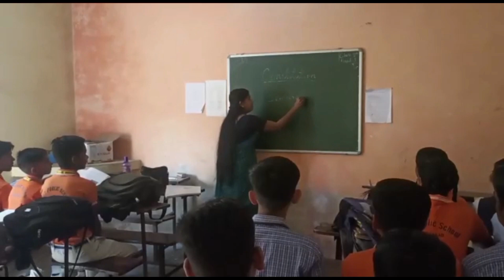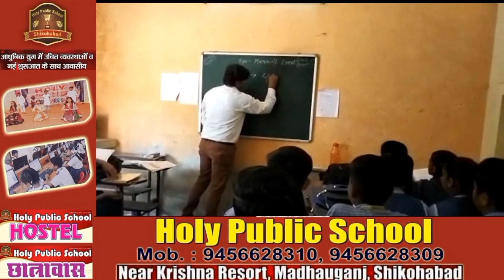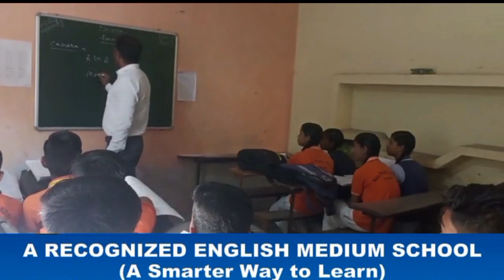Shikohabad : डिवाइडर से टकराईं बाइक चार घायल।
अगर आप न्यूज़ रिपोर्टर बनना चाहते है । या आप हमारी टीम से संपर्क करना चाहते है । तो नीचे दिये हुए फॉर्म को भरे।